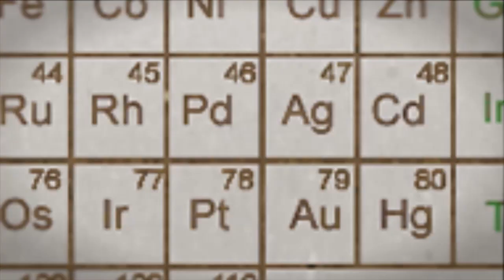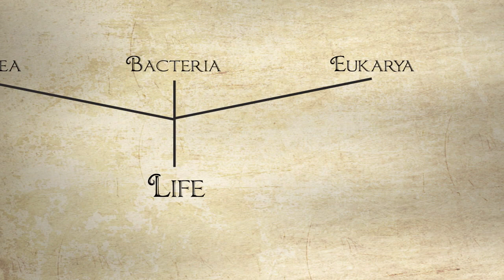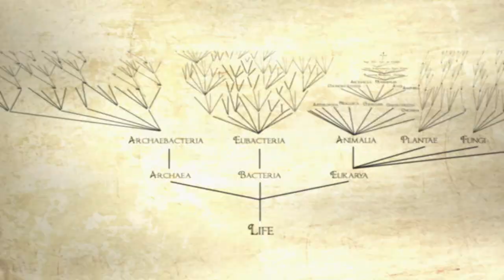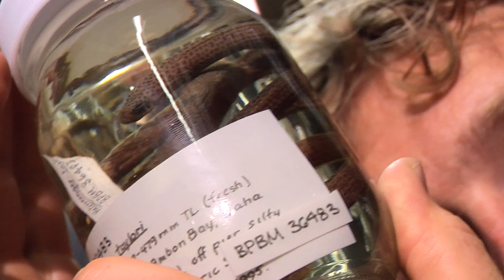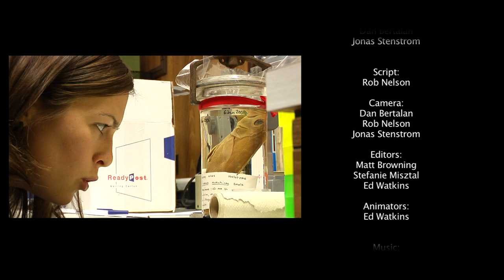How We Classify Animals and Plants: UntamedScience #18